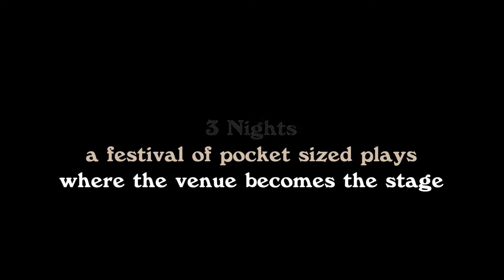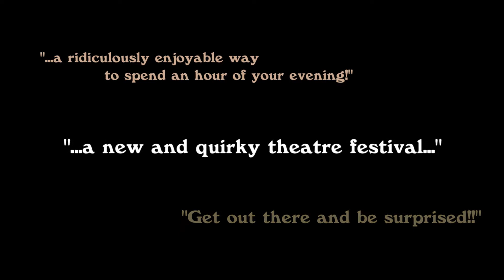Micro Theatre Festival 2015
Highlights from Micro Theatre Festival 2015 - our pilot season.